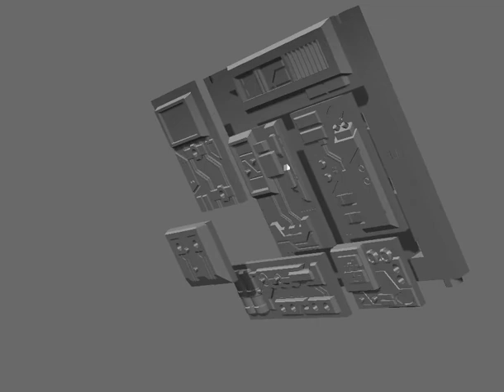[CyberBase System] 3D Printable Modular Wall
And now, to add on a new and different approach for the backwall, to add on to the library of CyberBase System sets which you can use to organize and display your Transformers!